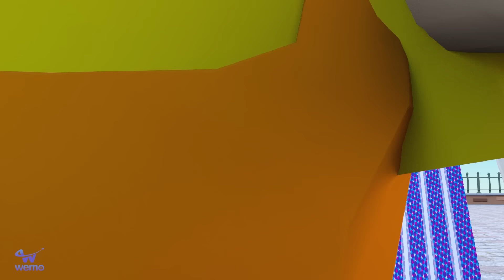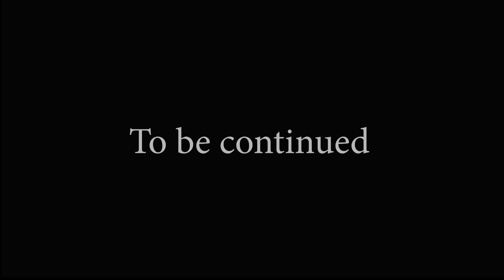Poor But kind-hearted child Nick Fat - Scary Teacher 3D vs Squidgame